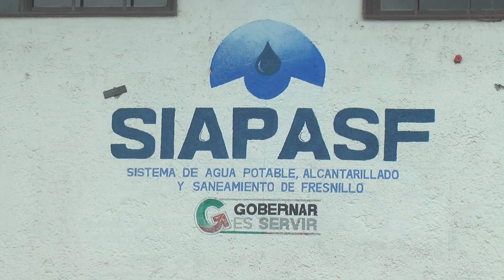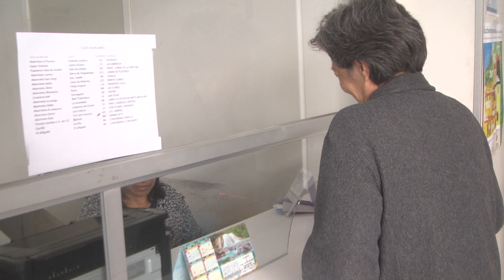Continúa la deuda exorbitante de SIAPASF con CFE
Rafael Valenzuela Rodríguez, titular del Sistema de Agua Potable, Alcantarillado y Saneamiento de Fresnillo (SIAPASF), informó que cuentan con un adeudo con CFE del mes pasado de más de 200 mil pesos.

Se espera que para el próximo aumenten 500 mil pesos más al recibo, debido al incremento del consto de energía, siendo así un saldo total de casi 5 millones de pesos.